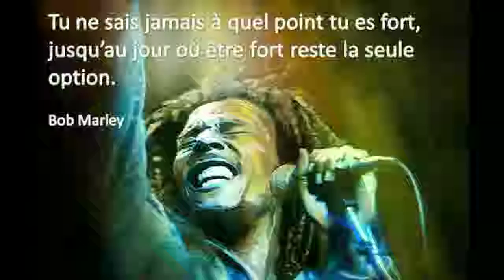Redemption song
Une chanson de Bob Marley , je pense la chanter bientôt ... en Anglais ... mais peut être un arrangement en Français ...